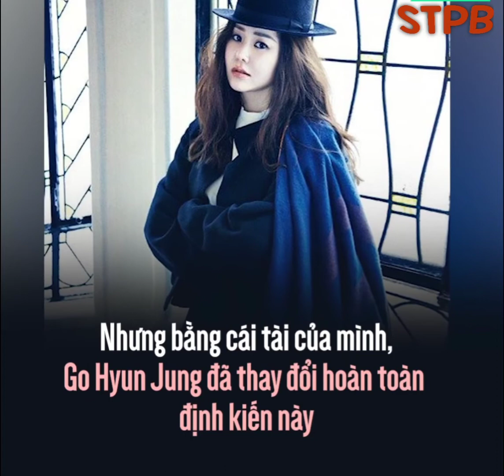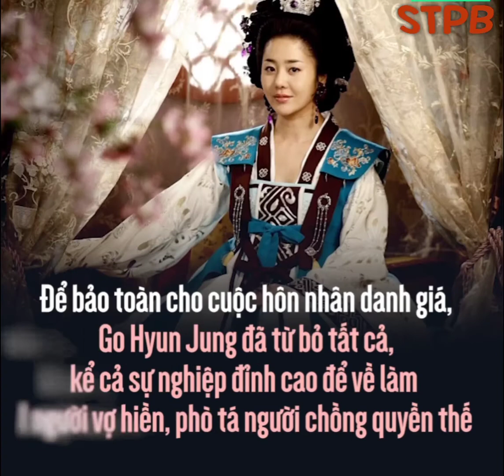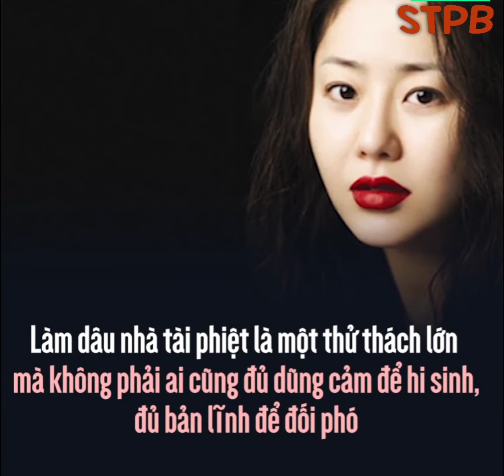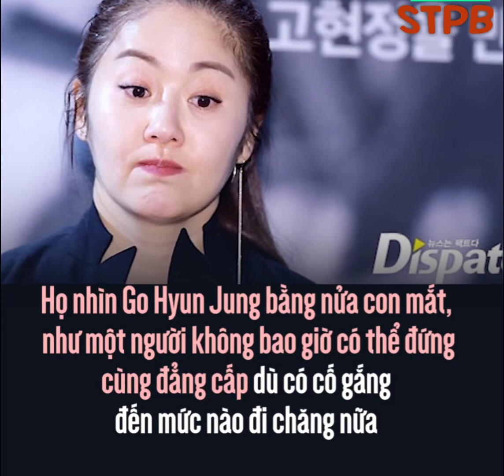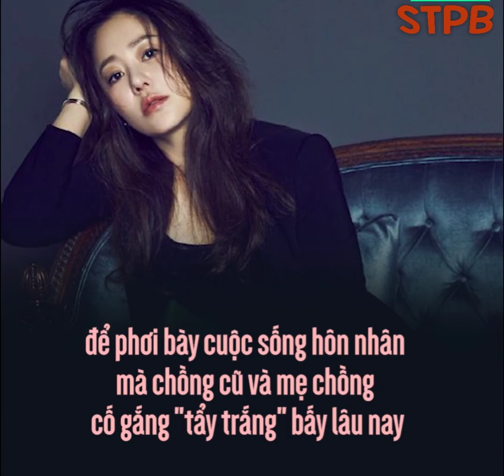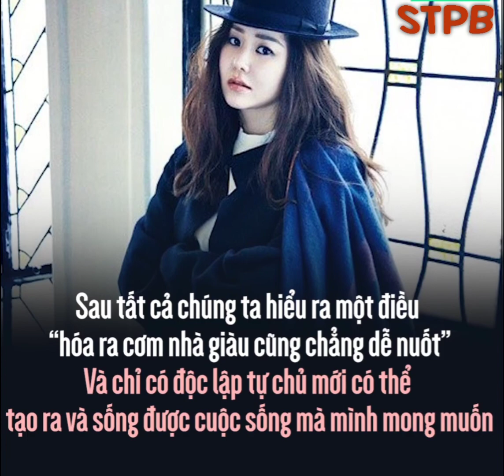Cuộc đời sóng gió của con dâu tập đoàn Sam Sung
Thông tin mang tính tham khảo, không phải là tin chính xác cuối cùng. Cảm ơn đã theo dõi!
Chuyên trang Sự Thật Phơi Bày, kể về những câu chuyện có thật  trong cuộc sống và những góc khuất đằng sau đó!